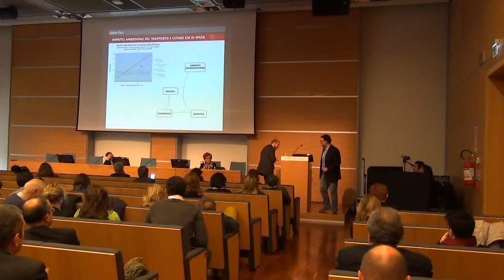Rimini 18-11-15 XV° CNCU Regioni - Alessandro Mostaccio - Relazione finale III° GdL